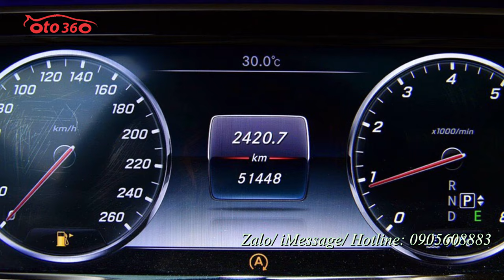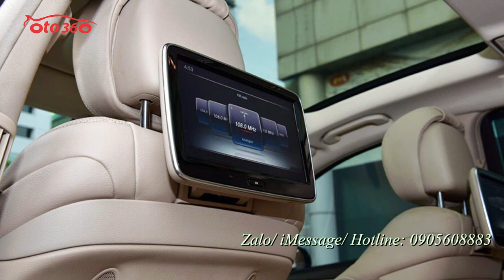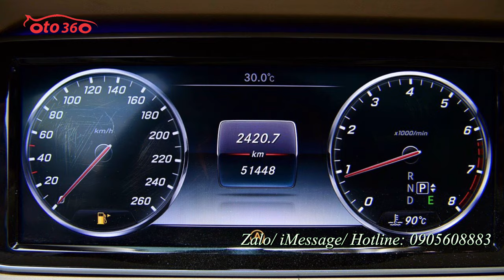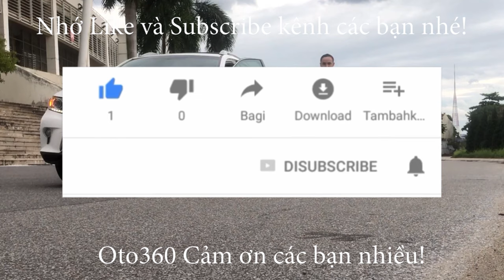Bán xe Mercedes Benz S400L sản xuất năm 2014 đã chạy 5 vạn km tên tư nhân, biển Hà Nội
Mercedes S400 L sử dụng động cơ V6 cam kép DOHC dung tích 2996 (cc), cho công suất xe đạt cực đại 333 mã lực ở vòng tua 5500 vòng/phút và mô-men xoắn cực đại là 480 Nm ở dải vòng tua 1400 – 4000 vòng/phút. S400L sử dụng hộp số tự động 7 cấp  cùng hệ dẫn động cầu sau, cho xe có khả năng tăng tốc từ 0 – 100 km/h trong 6,1 giây và đạt vận tốc tối đa 250 km/h. Mức tiêu hao nhiên liệu của xe mất 12,4 lít khi đi trong thành phố và 8,1 lít khi đi trên đường trường